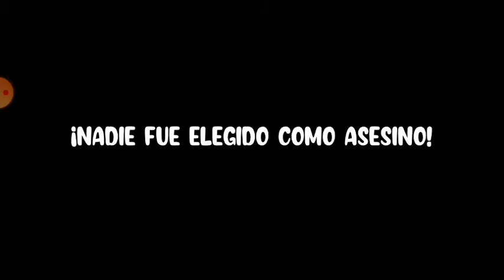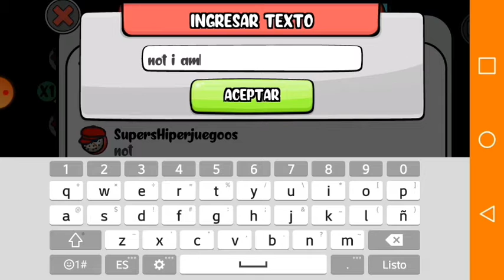Juego murder us!!